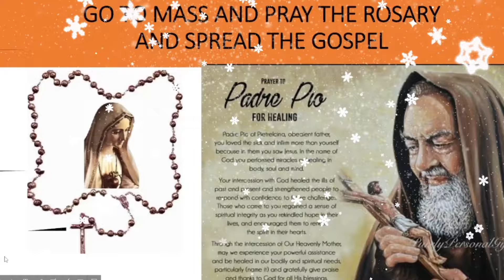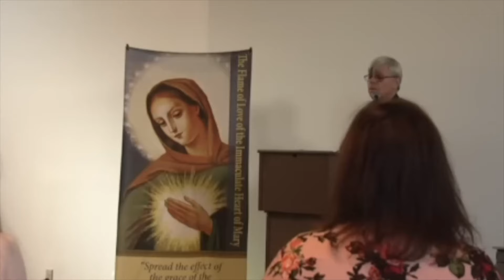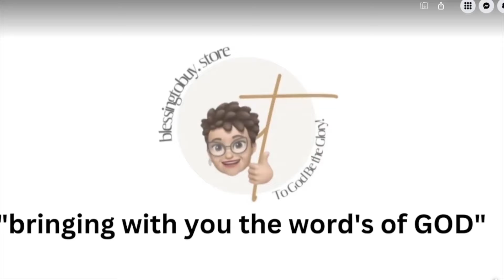CHRIST DWELLING WITHIN-FR.JIM BLOUNT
Please pray for Fr. Jim and everyone who works with him. Thank you very much for sharing these with videos with as many people as you can. It helps bring these videos to more people on YouTube. This channel is not monetized and asks for no money at all. Please keep my family in your prayers. God Bless!

DAILY T.V. MASS
CATHOLIC SANCTUARY
EWTN
Mary Our Queen Catholic Church

Priestlyconsecration.com

Amen
Amen

Hail Mary

Glory be